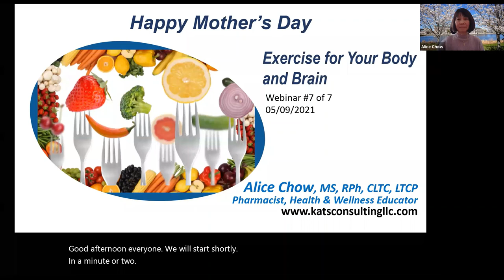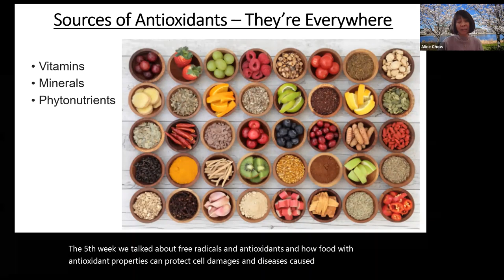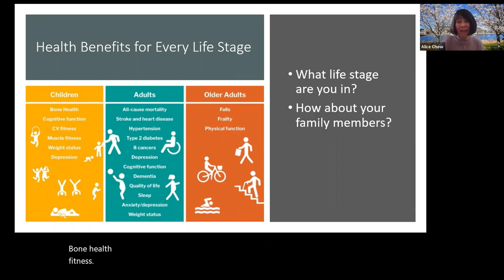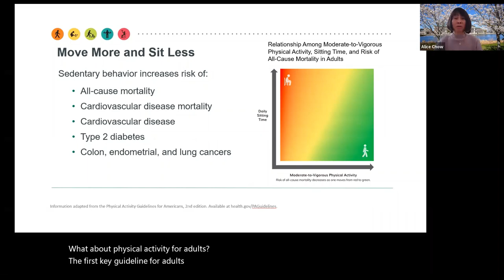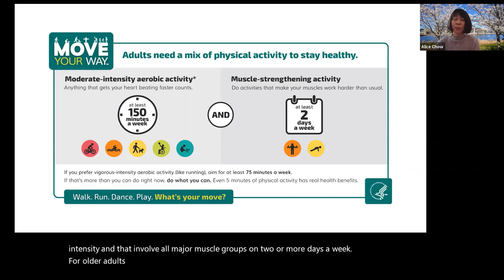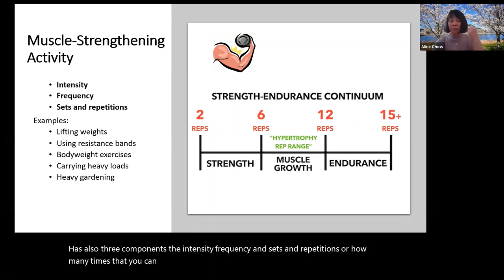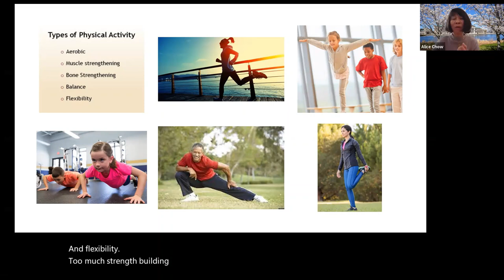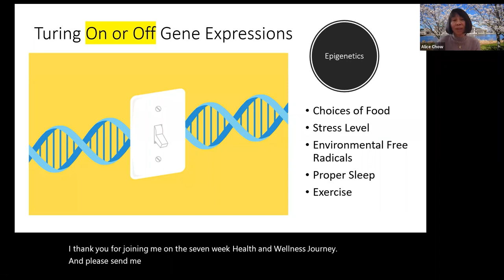"Exercise for your Body and Mind" by Pharmacist and Health & Wellness Educator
Health and Wellness Webinar Series Finale Webinar "Exercise for your Body and Mind" with a summary of what has been covered in the series
with Alice Chow, Pharmacist, Health & Wellness Educator